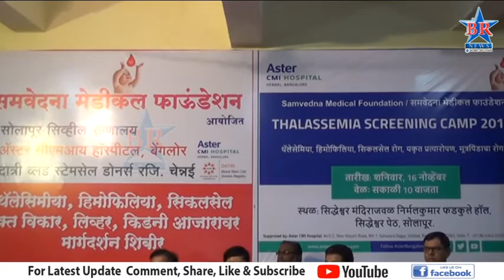समवेदना फाउंडेशनच्या वतीनं आरोग्य शिबीर...